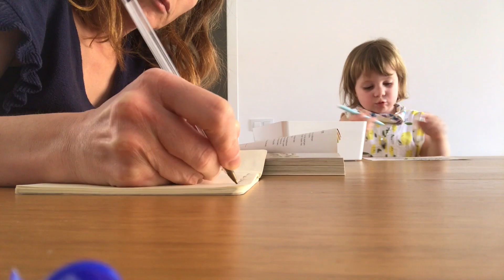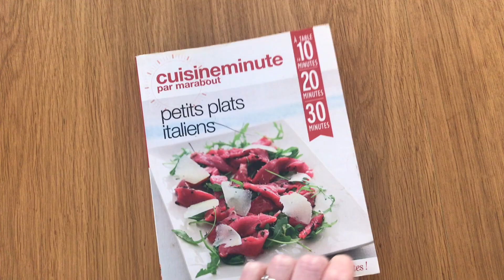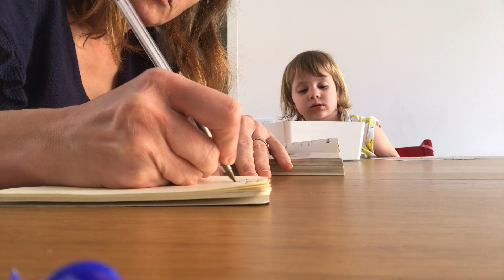ROUTINE DU DIMANCHE EN ESPAGNE